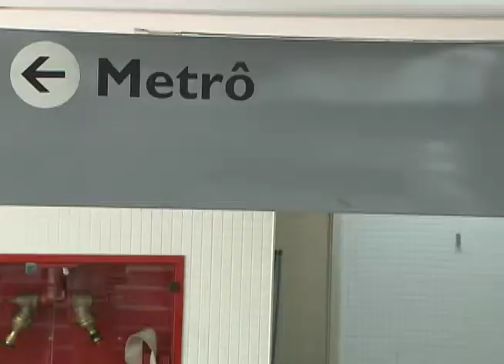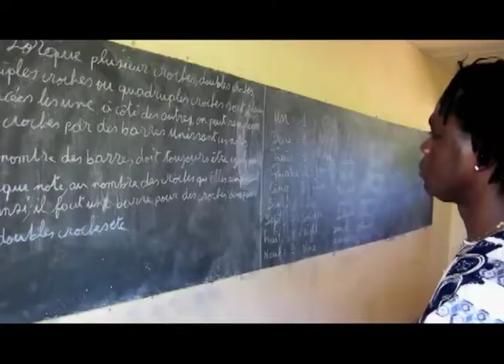Repórter Justiça - Artistas de Rua 2 (10/11/17)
Semáforo, sinal, farol. O nome pode mudar, conforme a região do país. Mas em qualquer cidade, ao aparecer a luz vermelha, o espetáculo começa e a arte da rua se apresenta. Leia a íntegra da sinopse